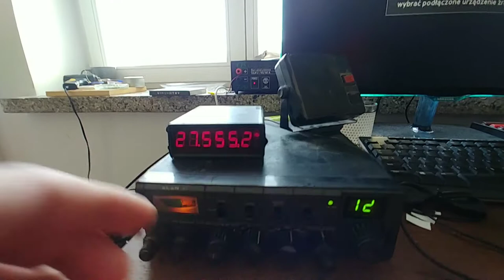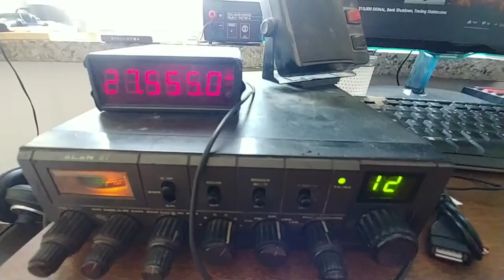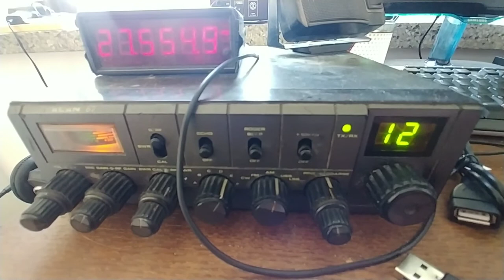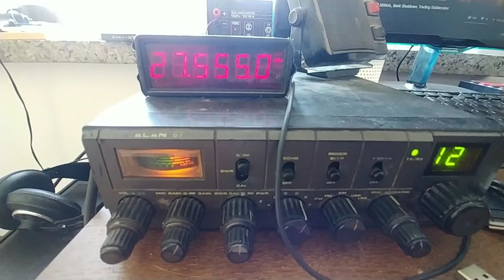Propagacja fali 11m @ 27.555MHz. Północna Polska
Eter na 27,555 MHz, 29 kwietnia 2020, godzina ok 15 UTC